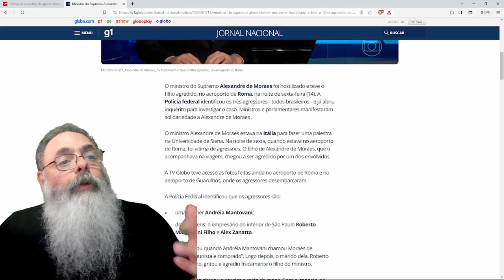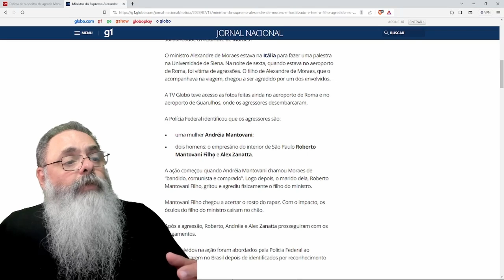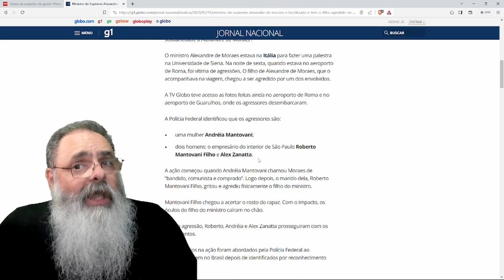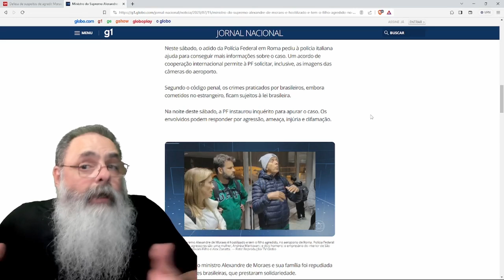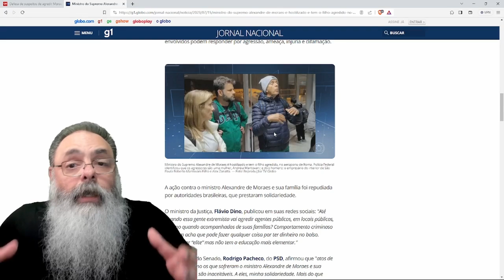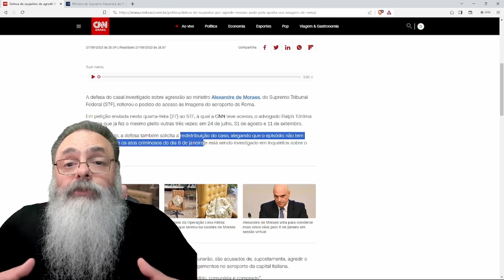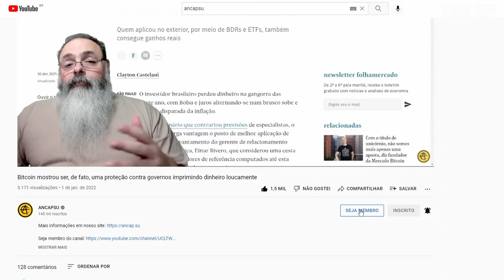AS IMAGENS do AEROPORTO de ROMA não foram LIBERADAS, nem para a DEFESA: SÓ pode ser UMA COISA...